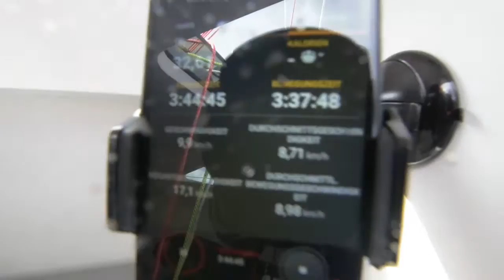Stettiner Haff 2015 - Überführung Fareast 18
Bootsüberführung von Kröslin nach Berlin

In den Ausläufern des Sturm Niklas erreichen wir auf dem Stettiner Haff auf dem Weg nach Stettin bei 4 - 6 Bft nur mit Fock 7 - 7,5 kn im Surf, Maximalspeed einmal sogar 9 kn. Nicht so schlecht für so ein kleines Boot.